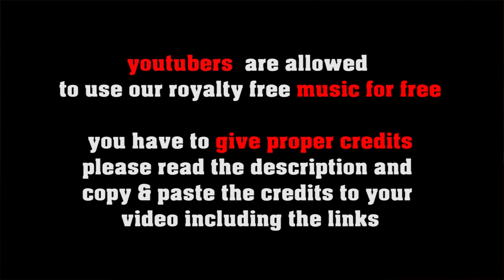Muted Trumpet Bossa - no copyright cinematic retro latin jazz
or shorturl.at/ciqx7 FREE LICENSE (only for youtubers):
BUT you have to give credits in the video description as follows:

copy & paste
MUTED TRUMPET BOSSA

1. Choose the music you like best for your clip
2. convert the video to mp3
3. sync the mp3 to your clip
4. upload your video to your channel
5. add song title and the link to the music clip on our Freesoundmusic channel in your description.